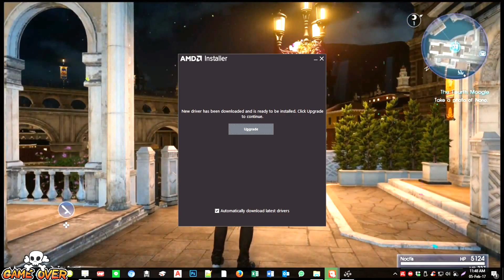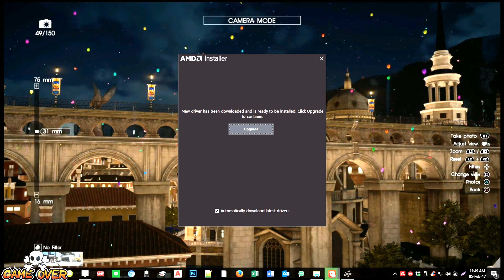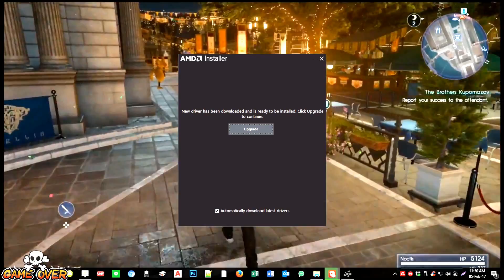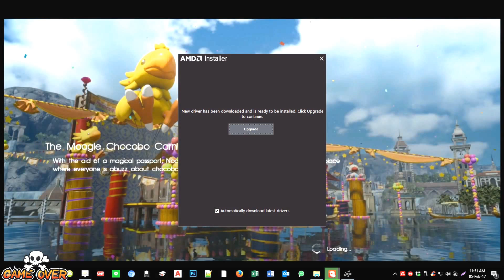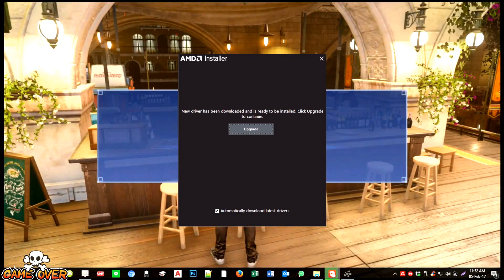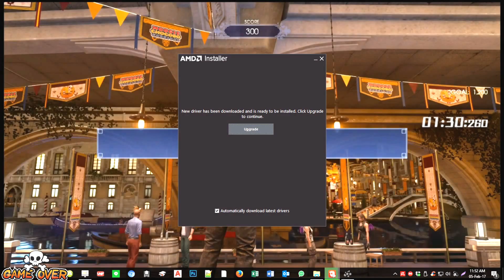Free Download Movie Final Fantasy XV Let's Play